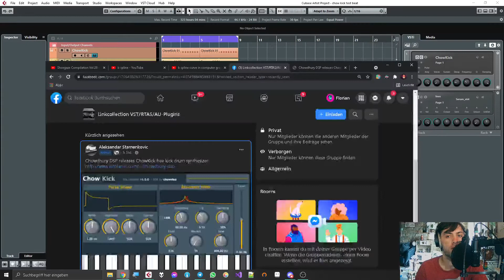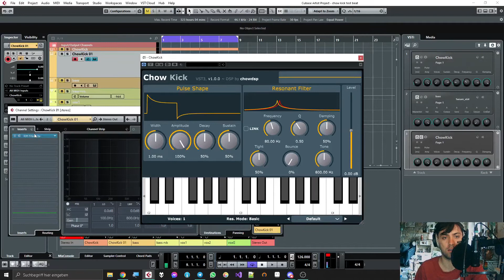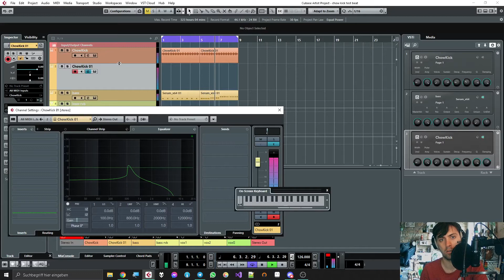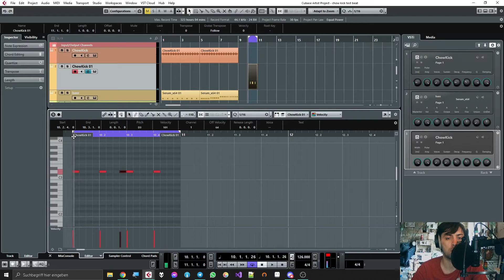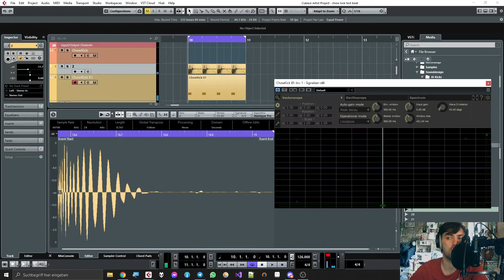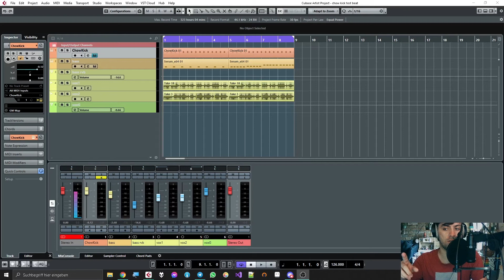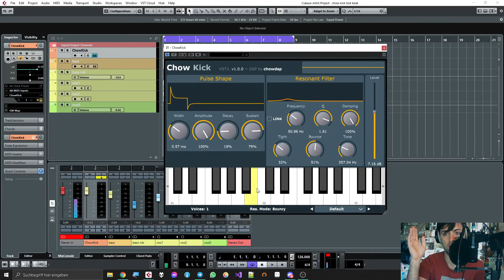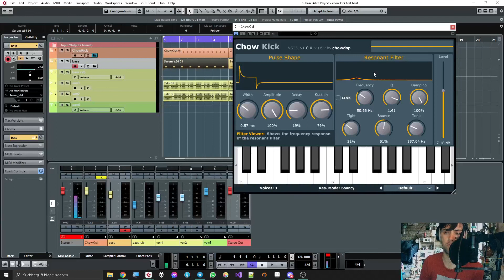Plugin Review: ChowDSP Chow Kick (Kick Synthesizer VSTi)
This Kick-Synth is perculiar, but in a good way. It has a unique approach on kick synthesis that feels more like it's kinda modelling the behaviour of strings and apply it to kick synthesis. If you think this video is too long, just read my final thought, which is: I will definitely keep on using it. It introduces a new workflow and a new way of thinking about kick and things like that always encourage new sounds as well.